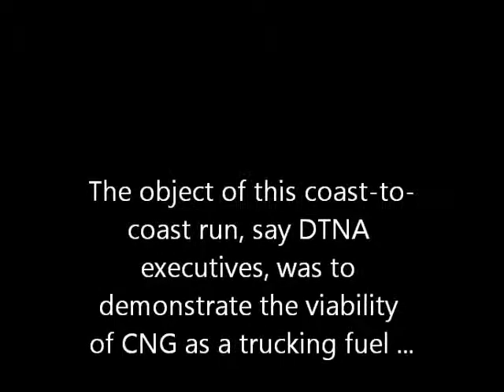Coast to coast on CNG